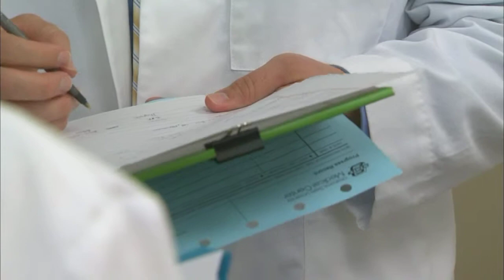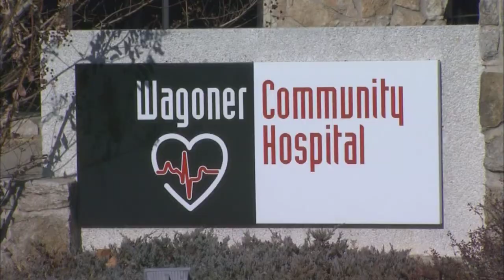Medicaid Reimbursements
The proposed budget for the Oklahoma Health Care Authority was cut by five percent will means major cuts to health care providers and a loss of services for Oklahoma Children and elderly. The reporter is Bob Sands, the photographer is Aaron Byrd. This story aired on the ONR on OETA-The Oklahoma Network.